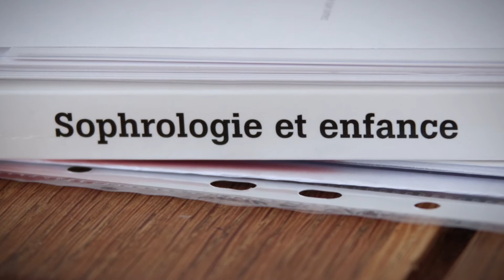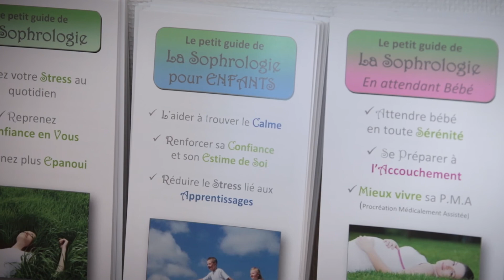Sylvie Montagnon - Lauréate Opération Ouvre Boite 2015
Sylvie Montagnon, sophrologue, est lauréate du prix Ouvre Boite : Quartiers Solidaires.
L’opération « Ouvre-boîte », organisée par Clermont Communauté valorise le parcours d'entrepreneurs, issus des quartiers prioritaires de l'agglomération ou développant un projet relevant du champ de l’économie sociale et solidaire.